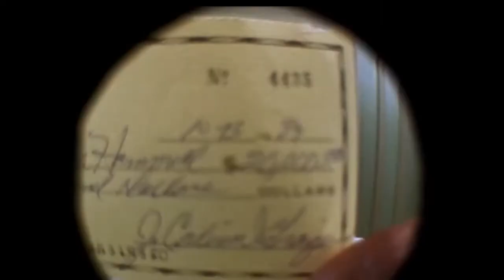Grown Ups Season 1 Ep.4 "A Comedic Tragedy" Full Episode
Thank you for being a STREAMIE ❣️